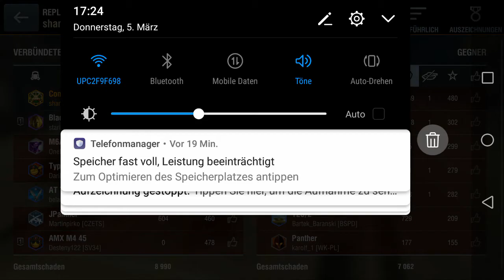WoT Blitz - Warning, a COMET flys down to🌎🌍🌏